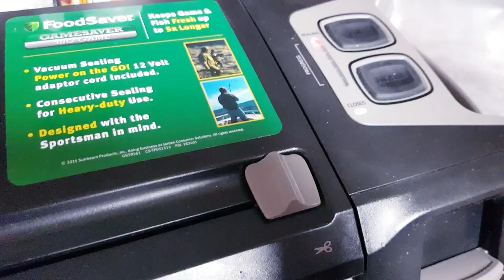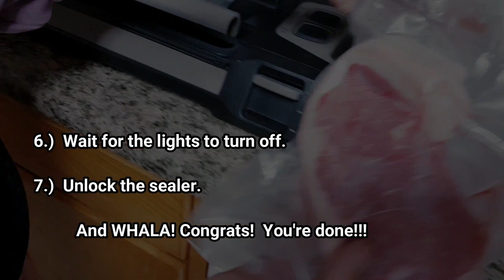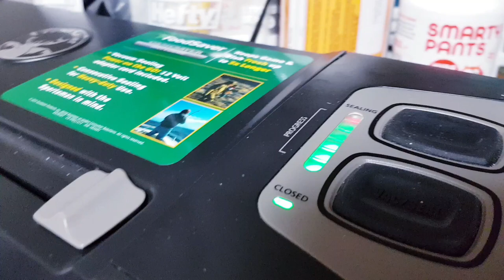Foodsaver Vacuum Sealer GameSaver BigGame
We love this GameSaver BigGame FoodSaver Vacuum Sealer.  It's very easy to use and seals quick.  It has installed cutter and can handle different sizes of Vacuum sealing bags. It also comes with a cord for when you travel abroad  that has different voltage .

You can use different sizes of vacuum bags you want.  I've tried it myself.

This is not paid or sponsored.  This is our own product review!

Vacuum Sealer
GameSaver BigGame